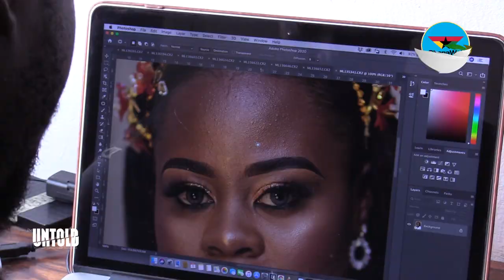From the streets of Agona Nkwanta to dining with the high and mighty - Samuel Agyemang's story